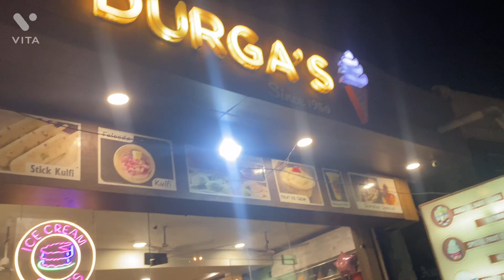ARMAAN BETHA MONKEY UTTE 🤓 DOMINOS PIZZA || nanke ghar aaya armaan